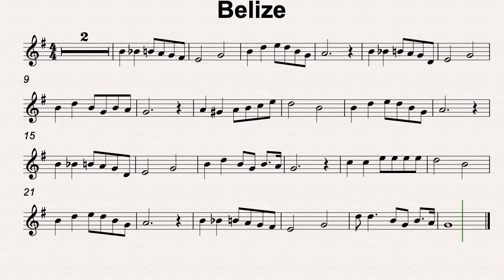G Maj 44 Belize 50bmp